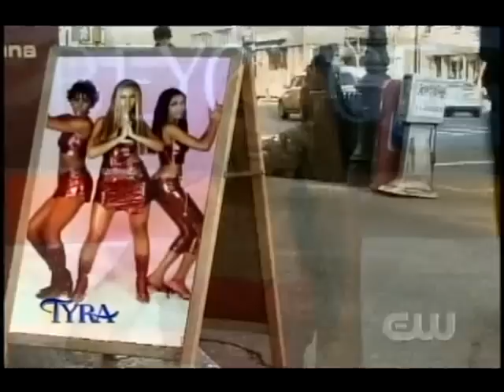Beyonce - interview Tyra Banks Show